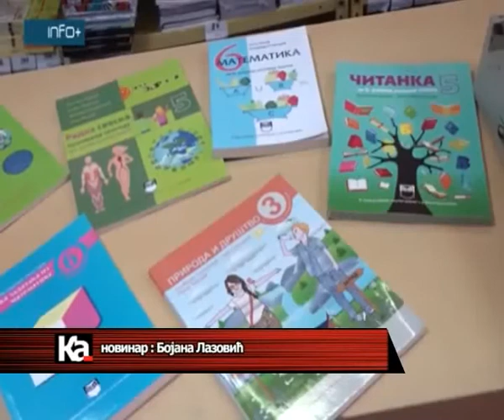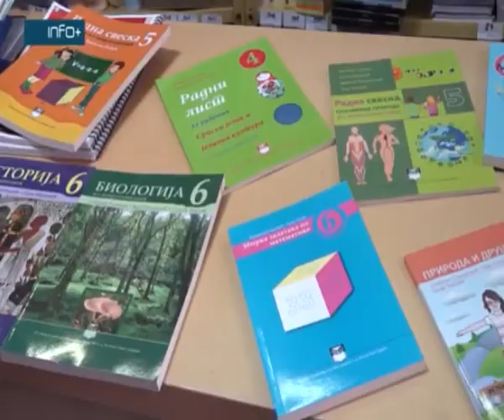Dnevnik KaTV 26 April 2021